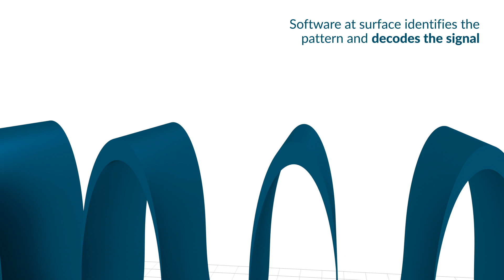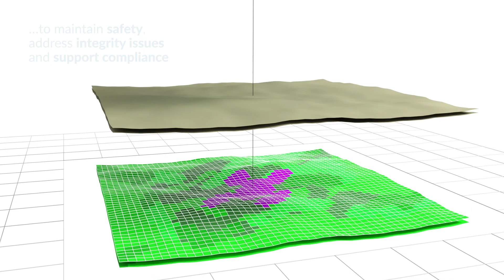Tendeka technology: PulseEight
PulseEight, Dynamic Downhole Reservoir Management System

PulseEight systems employ Fluid Harmonics production telemetry that puts produced fluids to work as a two-way channel for data and tool commands. It's the next wave in completions intelligence.